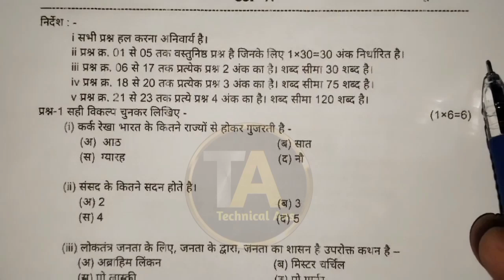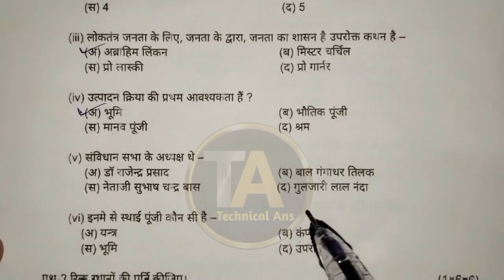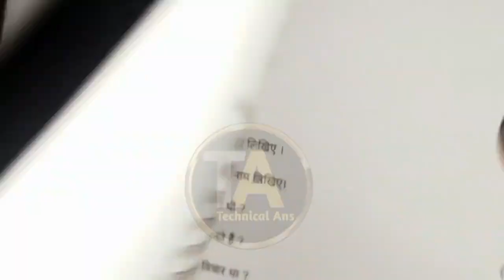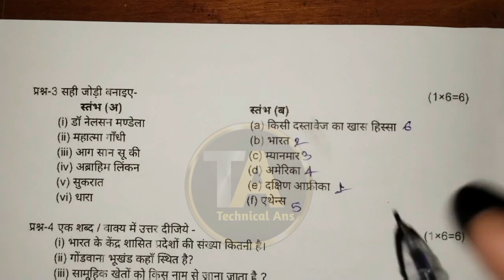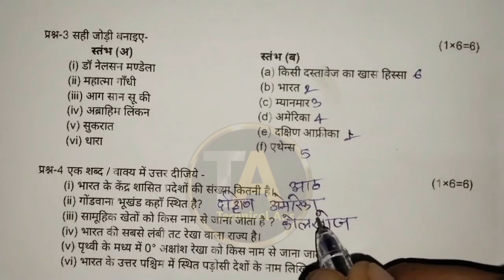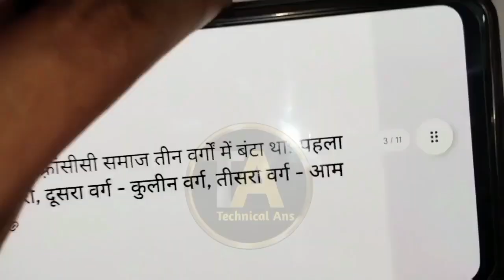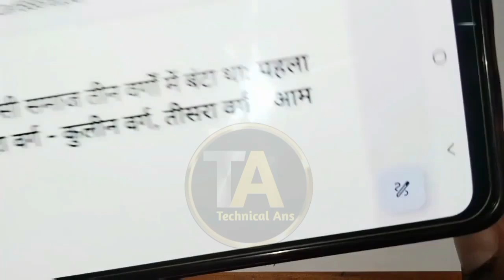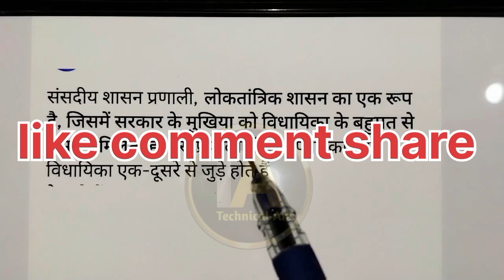class 9th social science paper trimasik Pariksha 2024// नवमी सामाजिक विज्ञान त्रैमासिक परीक्षा 2024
class 9th social science trimasik paper 2024 ||कक्षा 9वी सामाजिक विज्ञान त्रैमासिक परीक्षा पेपर 2024

9th social science traimasik paper 2024-25 full solution🥳/9वीं सा. विज्ञान त्रैमासिक पेपर 2024-25
त्रैमासिक परीक्षा पेपर 2024-25
कक्षा 9वीं त्रैमासिक परीक्षा पेपर 2024-25
कक्षा 9वीं सामाजिक विज्ञान त्रैमासिक परीक्षा पेपर 2024-25
सामाजिक विज्ञान कक्षा 9 त्रैमासिक पेपर
असली पेपर कक्षा 9 सामाजिक विज्ञान त्रैमासिक पेपर 2024-25
एमपी बोर्ड 9वीं सामाजिक विज्ञान त्रैमासिक पेपर 2024-25
कक्षा 9 सामाजिक विज्ञान
कक्षा 9 सामाजिक विज्ञान त्रैमासिक परीक्षा
100% असली पेपर कक्षा 9 सामाजिक विज्ञान
सेट - A कक्षा 9 सामाजिक विज्ञान त्रिमाही पेपर 2024-25
सेट - B कक्षा 9 सामाजिक विज्ञान त्रिमाही पेपर 2024- 25
सेट - C कक्षा 9 सामाजिक विज्ञान त्रिमाही पेपर 2024- 25
सेट - D कक्षा 9 सामाजिक विज्ञान त्रिमाही पेपर 2024-25
class 9th social science trimasik paper 2024
class 9th social science trimasik paper 2024 full solution
samajik vigyan vigyan trimasik pariksha paper class 9th 2024-25
samajik vigyan trimasik ka paper class 9th 2024
class 9th social science trimasik pariksha 2024
kaksha 9 social science trimasik paper sampurn uttar 2024
class 9th social science trimasik pariksha real paper 2024
class 9th social science trimasik question paper 2024
class 9 social science quarterly exam paper 2024
trimasik pariksha paper class 9th samajik vigyan 2024
kaksha 9 samajik vigyan trimasikत्रैमासिक परीक्षा 2024 कक्षा 9 सामाजिक विज्ञान

तिमाही परीक्षा 2024 कक्षा 9 सामाजिक विज्ञान

सामाजिक विज्ञान का पेपर त्रैमासिक परीक्षा

त्रैमासिक परीक्षा 2024 कक्षा 9वीं सामाजिक

class 9th social science trimasik parikshaclass 9th samajik vigyan trimasik paper

(3) class 9th social science trimasik Pariksha

(5) kaksha 9 social science ka trimasik paper

(6) social science class 9th trimasik paper 2024

(9) 9th class samajik vigyan ka trimasik paper

(10) kakskha navin samajik vigyan ka trimasik
real paper class 9th social science 2024

(13) kaksha navi ka samajik vigyan trimasik pariksha

(15)kaksha navin vishay social science trimasik pariksha 2024

(16) kaksha 9 social science trimasik pariksha 2024

(17) kaksha 9 social science trimasik paper

(18)class 9th trimasik paper 2024 mp board

19)mp board trimasik pariksha 2024
kaksha 9 samajik vigyan trimasiksamajik vigyan trimasik pariksha ka real paper kaksha 9
trimasik pariksha class 9th samajik vigyan 2024
samajik vigyan trimasik pariksha ka real paper kaksha 9
trimasik pariksha class 9th social science 2024
class 9th social science trimasik real question paper
class 9th social science 24 september ka paper 2024
24 september ka paper class 9th social science
trimasik pariksha paper 2024 class 9th samajik vigyan
class 9th samajik vigyan trimasik paper 2024-25
तिमाही परीक्षा कक्षा 9वीं विज्ञान